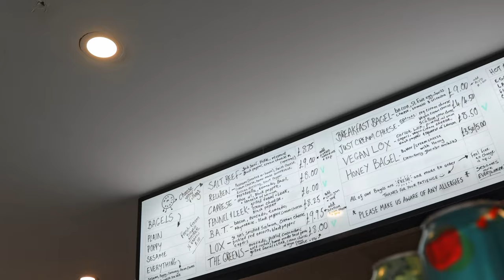Ludo e Gio in Cornovaglia!